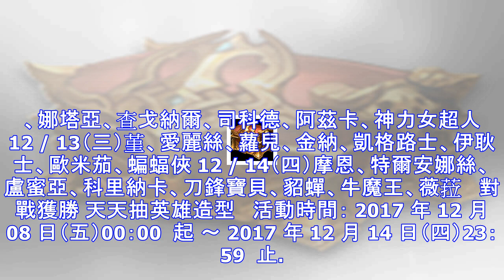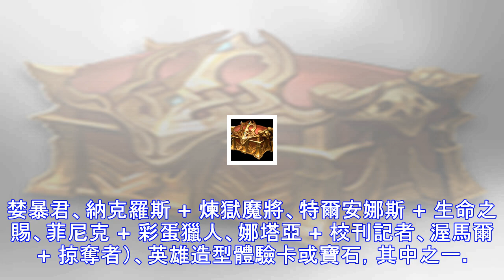天天對戰獲勝 天天抽英雄造型 │ 勇士徽章活動大抽獎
源: pixpo